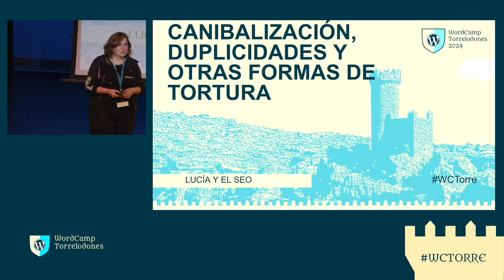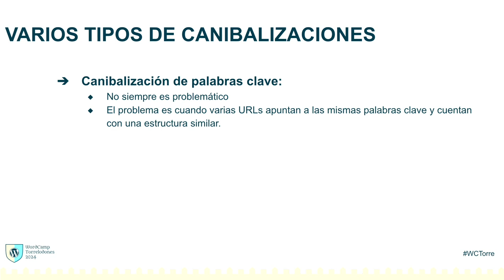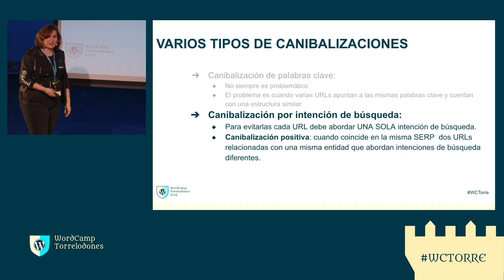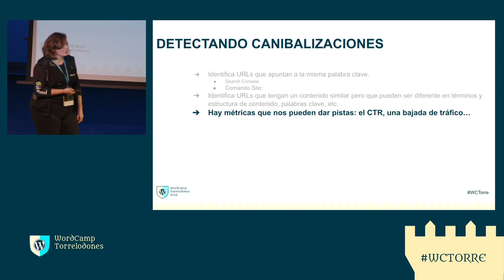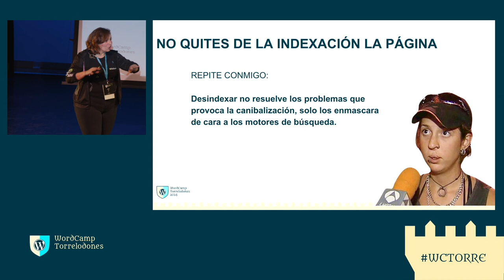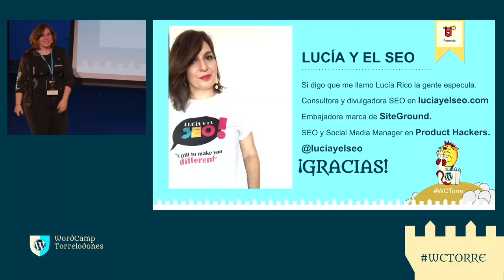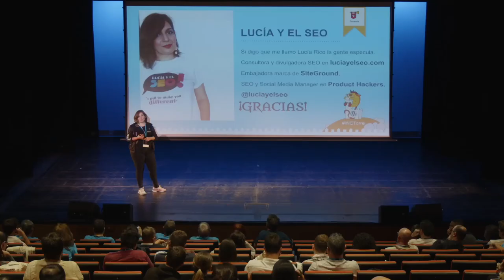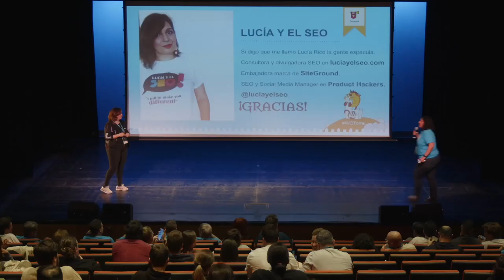Contenido duplicado y canibalización de palabras clave en WordPress: Cómo evitarlo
En el vasto universo de contenido digital, destacar puede ser un desafío, especialmente cuando enfrentamos obstáculos como el contenido duplicado y la canibalización de palabras clave. Estos problemas no solo confunden a los lectores sino que también pueden perjudicar seriamente tu SEO. En esta charla, bucearemos en las profundidades del contenido duplicado y la canibalización de palabras clave en WordPress, dos de los problemas más comunes que enfrentan los creadores de contenido al intentar optimizar sus sitios para los buscadores.

Descubrirás cómo identificar si estás compitiendo contigo mismo en los rankings de búsqueda y aprenderás estrategias efectivas para resolver y prevenir estos problemas. Cubriremos temas como:

Definición y detección de contenido duplicado: ¿Qué es exactamente el contenido duplicado en WordPress y cómo puedes identificarlo en tu sitio?

Entendiendo la canibalización de palabras clave: Aprenderás a reconocer cuando múltiples páginas o publicaciones están luchando por la misma palabra clave y cómo esto afecta tu visibilidad online.

Herramientas y técnicas para evitar la duplicación: Presentaremos herramientas y plugins de WordPress que te ayudarán a mantener tu contenido único y bien organizado.

Estrategias para resolver la canibalización: Discutiremos cómo reestructurar tu contenido y utilizar técnicas de SEO para asegurar que cada página o publicación tenga su propia oportunidad de brillar en los resultados de búsqueda.

Mejores prácticas para la creación de contenido: Consejos para planificar y crear contenido que naturalmente evite estos problemas y mejore tu SEO.

Ya seas un blogger, un desarrollador web o un especialista en marketing digital, esta charla te proporcionará conocimientos valiosos y acciones prácticas que puedes implementar de inmediato para mejorar la presencia en línea de tu sitio WordPress. ¡Únete a nosotros para asegurarte de que tu contenido esté trabajando a tu favor y no en tu contra!Presentation Slides »